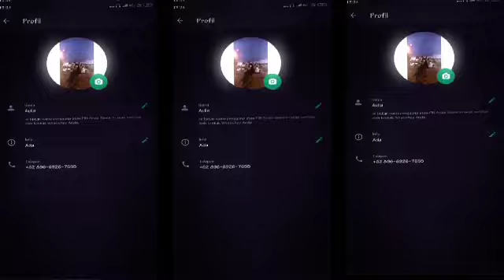PRESET AM FOTO🌼SOUND OLD🤤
GRUP WA 2:

GRUP WA 3:

BUAT SERU²AN AJA